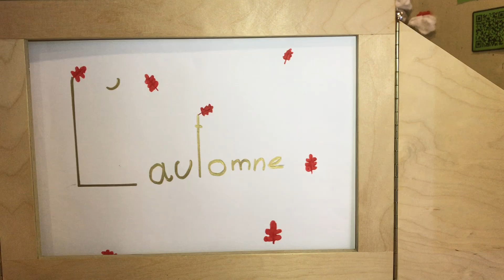Kamishibai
on te raconte une histoire d'automne ! En effet c'est le dernier moment !